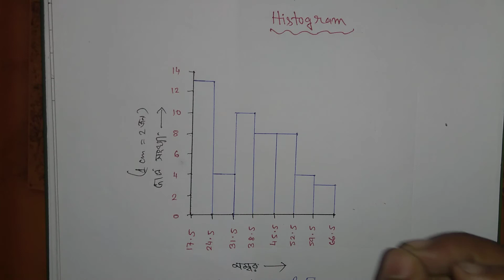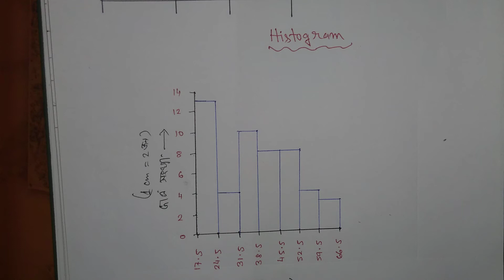Histogram আয়তলেখ অঙ্কন পদ্ধতি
📚EDUCATION🔥শিক্ষাবিজ্ঞান- XI • XII • D.EL.ED • B.A • B.ED • M.A • M.ED • NET • SET • SLST • TET🎯

Name: DEBARSHI DEBNATH
VILL: BHANGNI PART-2,
PO: NIGAMNAGAR,
PS: DINHATA,
DIST.: COOCH BEHAR
PIN: 736169